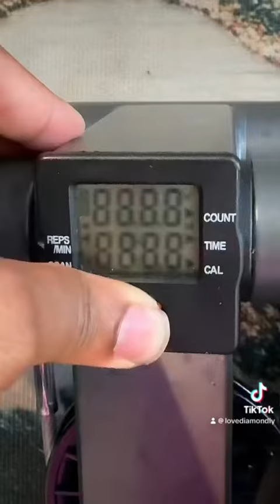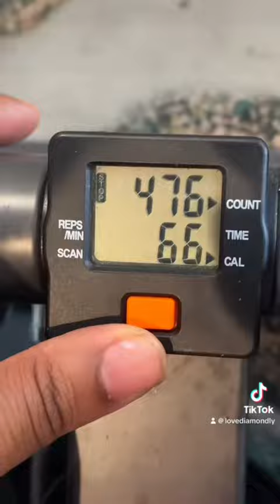Mini stepper with hand weights vlog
Hey pals! Had to pull out the & pounders today. They still got me together 🙌🏾💪🏾

Mini Stepper